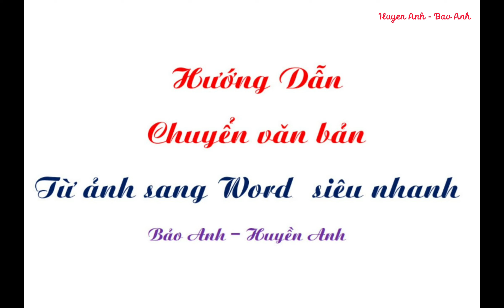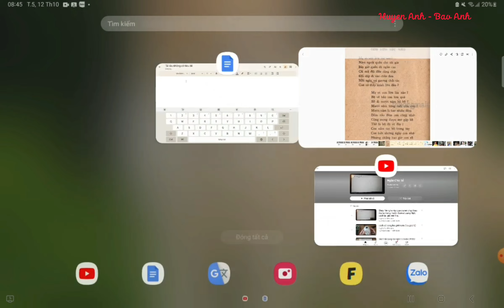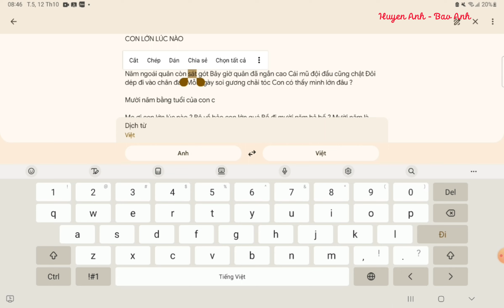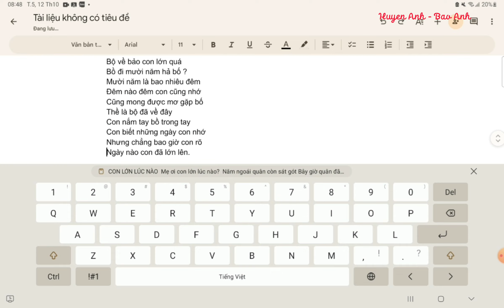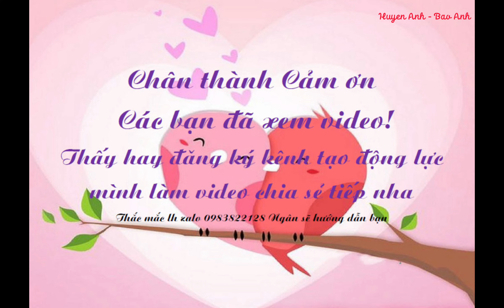Cách chuyển Chữ từ ảnh sang Word siêu nhanh